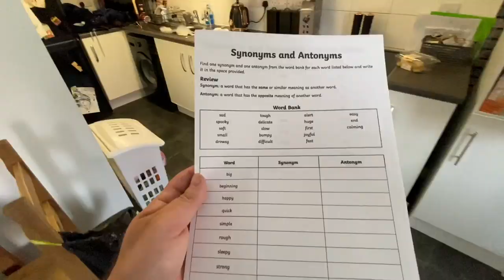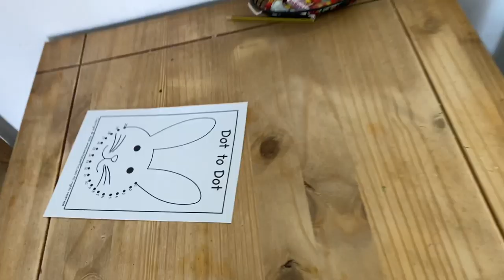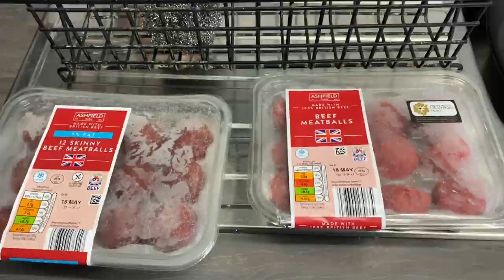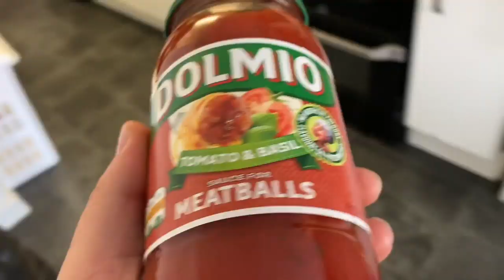A stressed out Soph